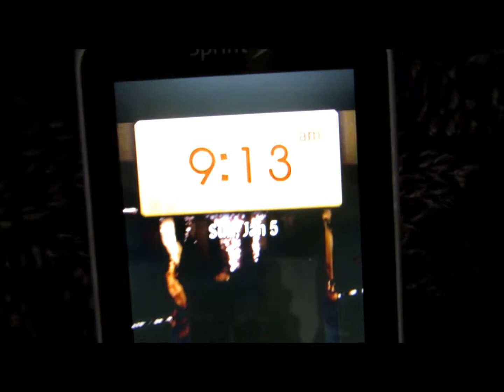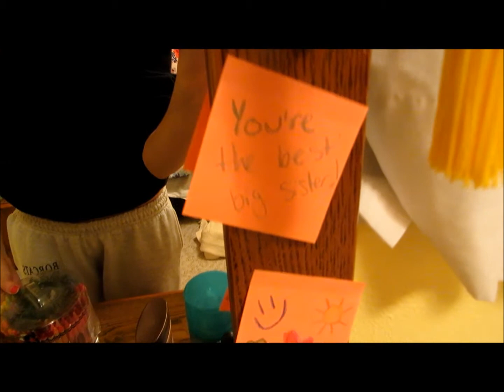Stuck in a Snow Storm (1/5/2014) -Day 217-